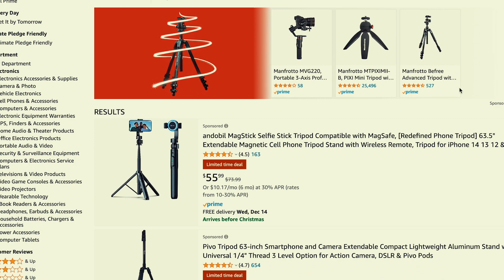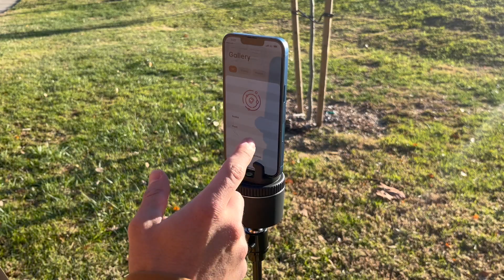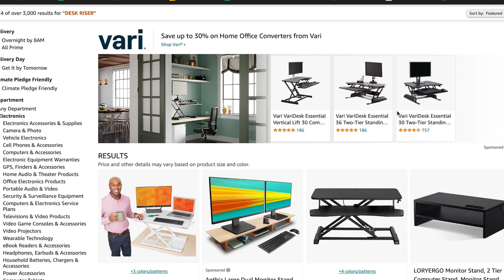TOP 10 GIFT IDEAS FOR PHOTOGRAPHERS AND VIDEOGRAPHERS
In this video, I am talking about the top 10 gift ideas for content creators photographers, and videographers. We all know that one person who loves creating content, but it becomes really hard to shop for them if you are not a creator yourself. I created this list of gifts to help you shop for the perfect gift for any creators you know

DROP ANY QUESTIONS YOU HAVE IN THE COMMENTS

LINKS

CAMERA BAGS

ULANZI QUICK RELEASE PLATE

BACKPACK QUICK RELEASE PLATE

HARD DRIVE

DESK CLAMP TRIPOD

EVERYTHING FOR CHARGE WALL

zip ties

PEG BOARD

MESH ORGANIZER

MESH BASKET

EXT CORD

LUXCEO LIGHT